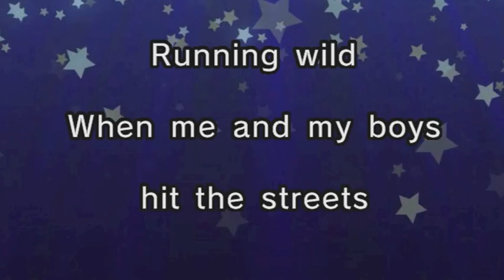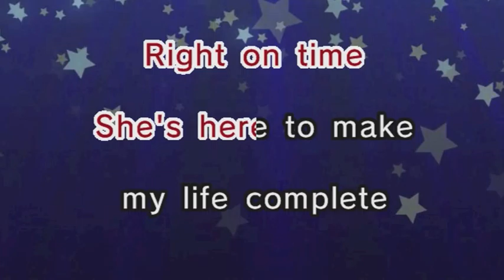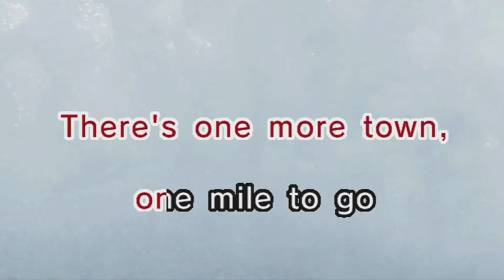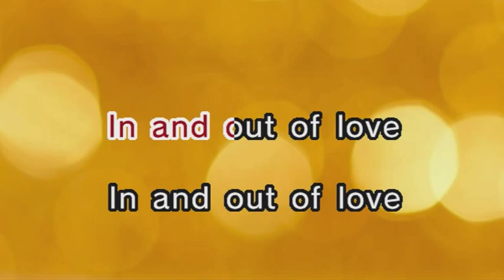Armin Van Buuren - In And Out Of Love (Karaoke and Lyrics Version)